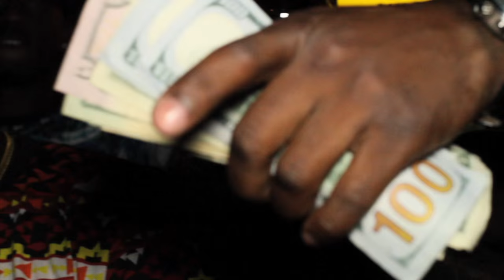King T.R.A.P "Out Da Trenches" (Official Music Video)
Watch the official music video to "Out Da Trenches" by King Trap